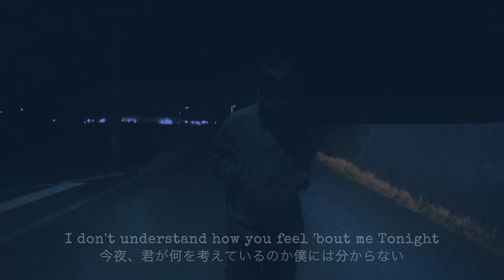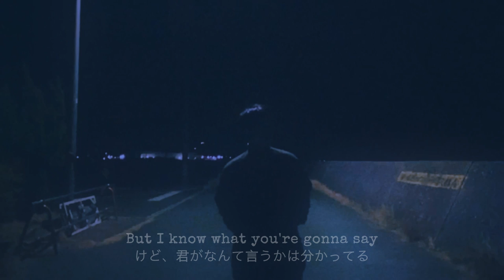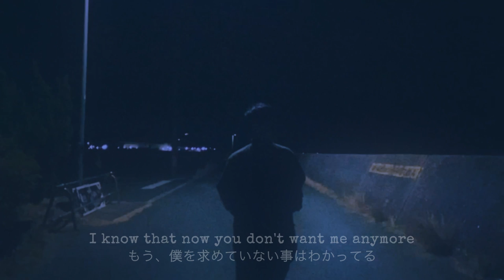ナリタジュンヤ - Midnight Seaside (Lyric Video)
New Single ''Midnight Seaside"
▼各種配信/Streaming
Written : Junya Narita
Arrange : Junya Narita , Michiro Inatsug , Ryuto Suzuki
Recording&Mix : Ryuto Suzuki
Mastering : Kentaro Kimura (Kimken studio)